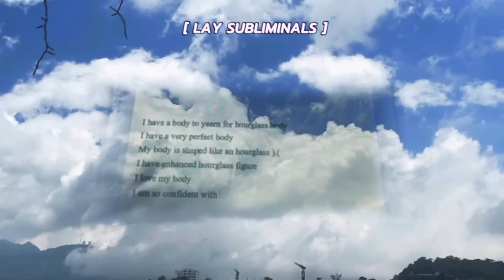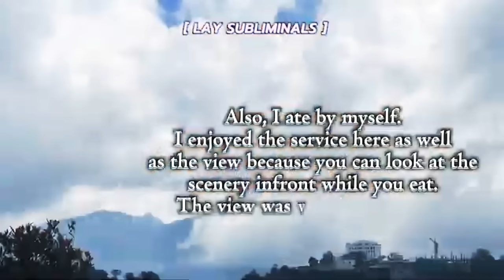achieve a perfect h0urgl4ss b✩dy ⏳ ༄ eat with ME, nature visual mini VLOG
The video features nature visualization, a relaxing meditation sound and a day in my life vlog; eat with me + food review.

I edited the thumbnail just like what I did way back 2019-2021! hope u like it

You can also watch my mini VLOG while listening!

📝 check pinned comment for benefits

🌷notes/FAQ :
- for general use, which means, everyone can use this sub
- no frequencies, universe/religion-related affs
- i only accept paid requests & bundles
- 100% positive affirmations
- produced in the Legal x Regal formula

This is a form of meditation and an affirmation audio/subliminal that contains positive affirmations that are layered beneath an audible sound and are created as tools to help you achieve your goals by manifesting your desires into reality.